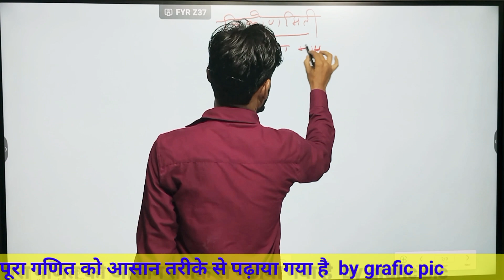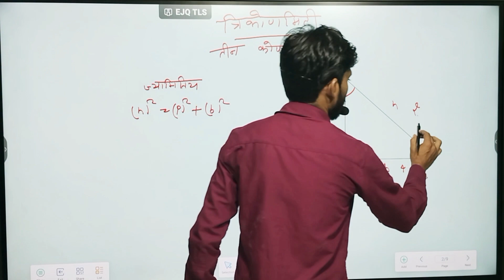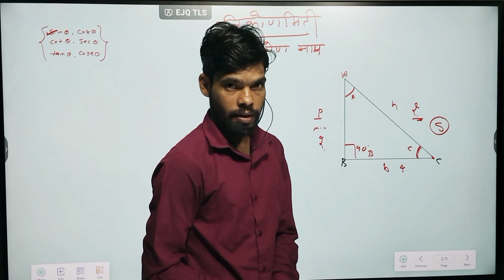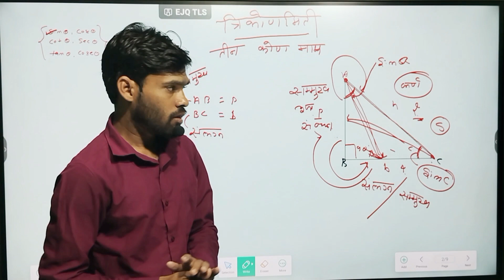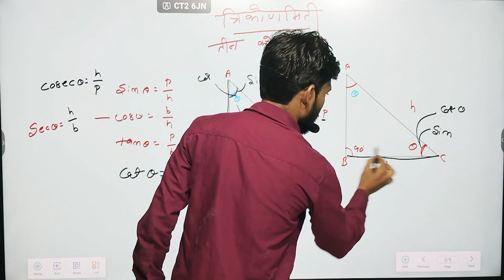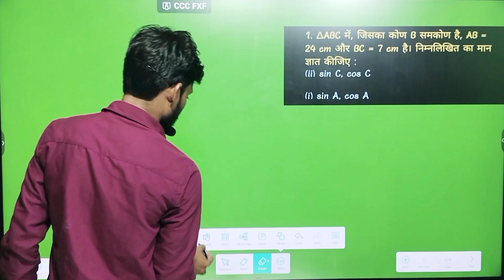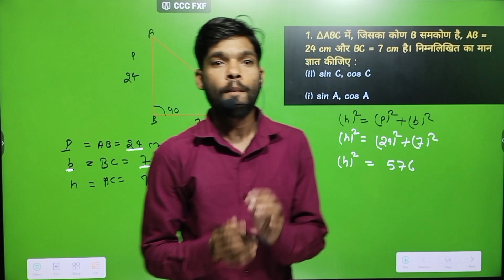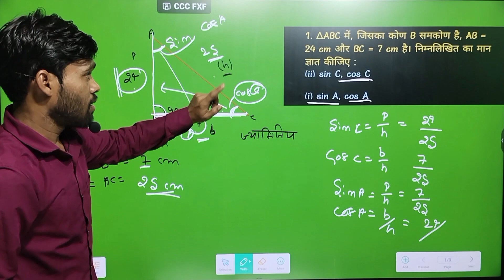10th ka math trigonometry chapter - 1